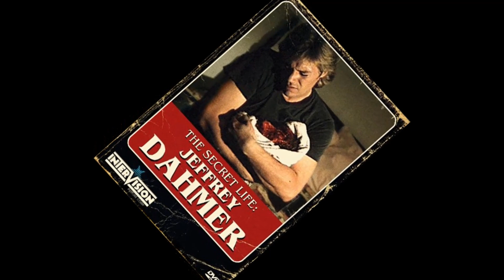Pamela Stonebrook - Dream Child (The Secret Life: Jeffrey Dahmer soundtrack)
The Secret Life: Jeffrey Dahmer 1993

Stars:
Carl Crew, Cassidy Phillips, Donna Stewart Bowen

Director:
David R. Bowen

Dream Child
Written by Johnny B. Frank, Pamela Stonebrook, and Victor Moreno
Performed by Pamela Stonebrook